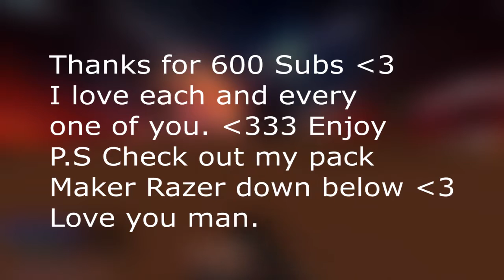600 Subs pack (Desc)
First I wanna thank everyone for liking my videos and who knows you might have told a friend but I love each and everyone one of you. I'm growing very fast and I hope you all still enjoy my videos. But the packs were made by heart from my fellow friend Razer and he has a channel!

2nd (Release when reach 30 likes! Also, it's my first time ever asking for likes I just wanna know who can support me and this dope pack!) Here it is thanks for everyone who liked!

Need A Partnership?

Music in this video not own by me just for entertainment!